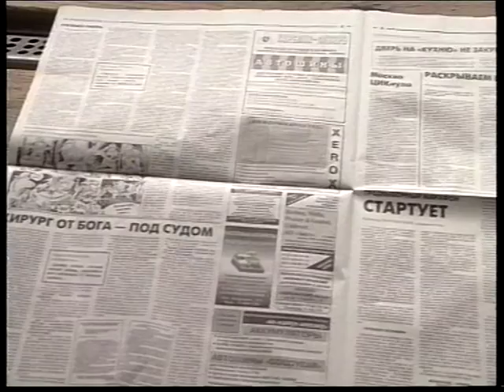Новости 1996 04 16 №4